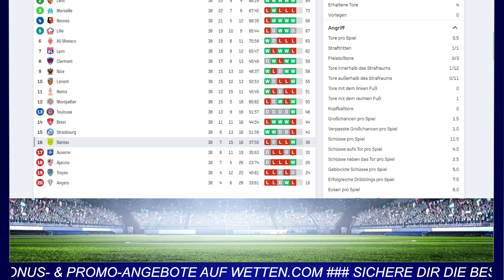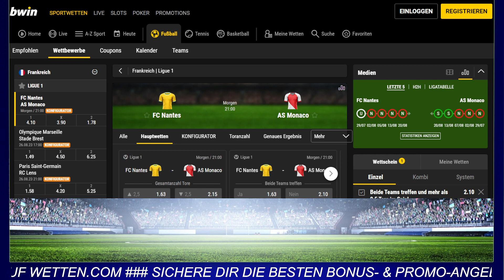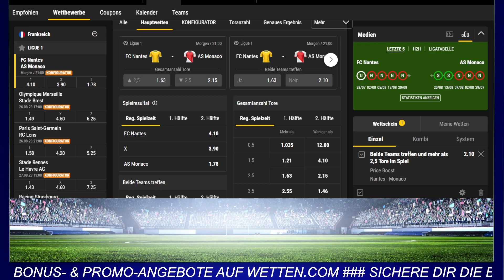NANTES - MONACO ⚽️ Wett-Tipps + Quoten Boost [3. Spieltag Ligue 1]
Die besten Wett-Tipps heute zu FC Nantes - AS Monaco am 3. Spieltag der 1. Fußball-Liga in Frankeich 2023/2024 mit Prognosen & Vorhersagen. Jetzt Bonus + Quoten Boost sichern ▶️

Wett-Tipps + Quoten Boost
zum Spiel FC Nantes - AS Monaco
am 3. Spieltag der Ligue 1 in Frankreich 2023/2024